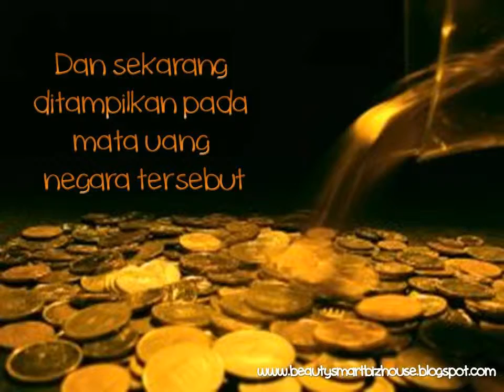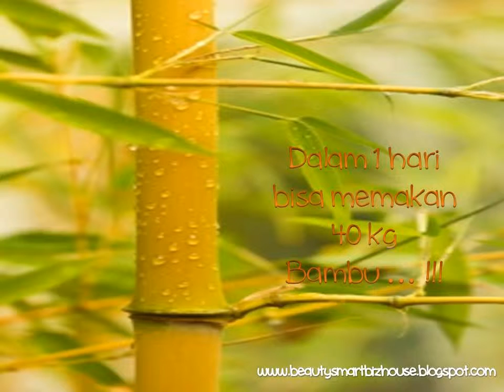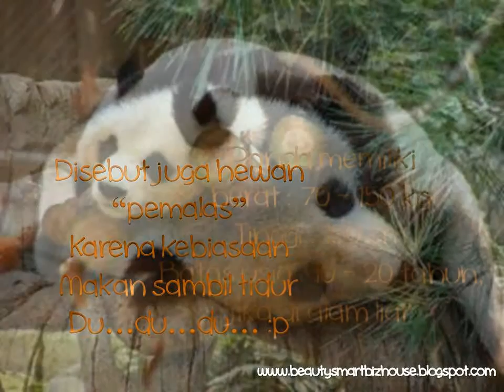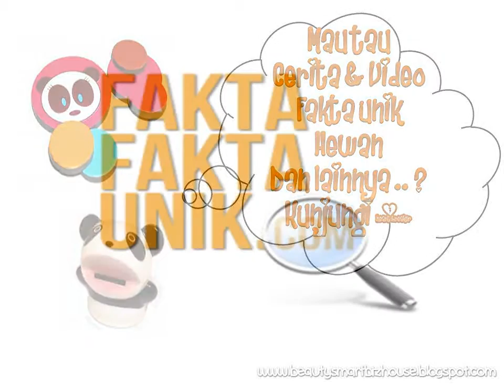Video Fakta Unik Panda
Panda, hewan lucu, ternyata masih satu keluarga dengan beruang